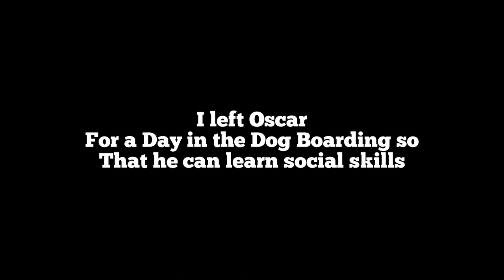Oscar meets other dogs to learn social Skills 🐶🐶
In this video, I am taking my Oscar to the Dog Boarding house to meet his furry friends.

Now Oscar is growing so fast & he needs to learn some social skills as well so that he doesn't scare with others dogs & people that's why it's important for all to atleast take your dog to the boarding house to meet other dogs so that they can learn social skills.

Musician: LiQWYD